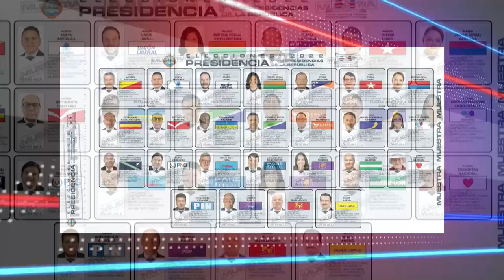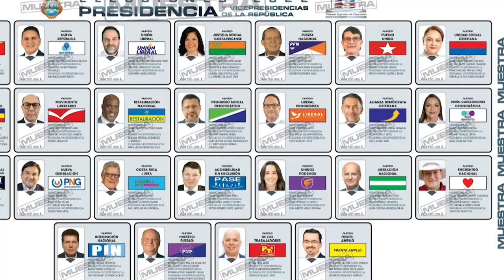Finalizó la impresión de papeletas para las elecciones del 6 de febrero